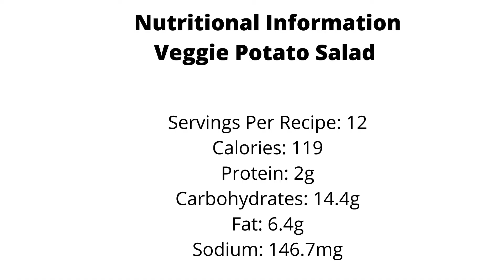Veggie Potato Salad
Did you know that potatoes are the world’s fourth largest food crop, following rice, wheat, and maize. Agriculturalists in Europe found potatoes easier to grow and cultivate than other staple crops, such as wheat and oats. Most importantly, it became known that potatoes contained most of the vitamins needed for sustenance, and they could be provided to nearly 10 people for each acre of land cultivated.